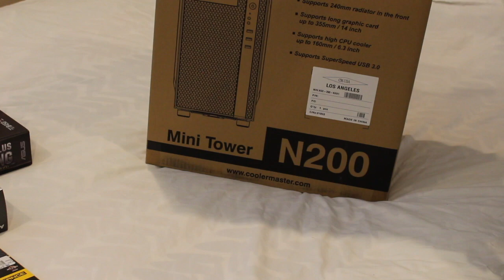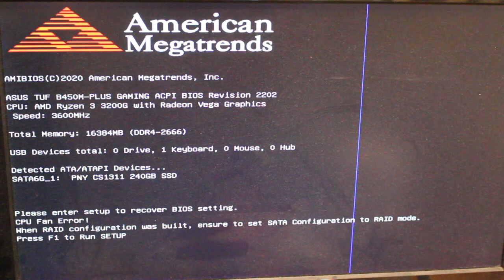I might be able to build a computer faster than LTT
I think I can build a computer faster than LTT though not with all the fancy RGB or wire management